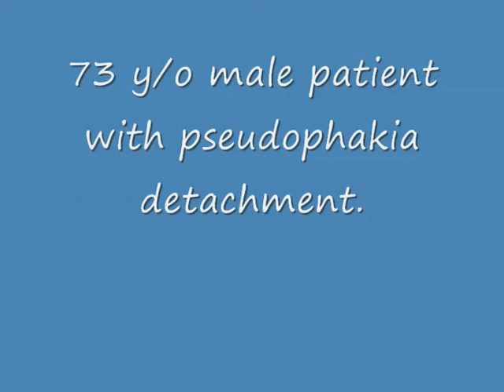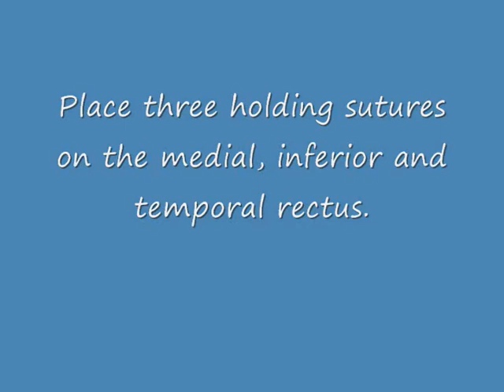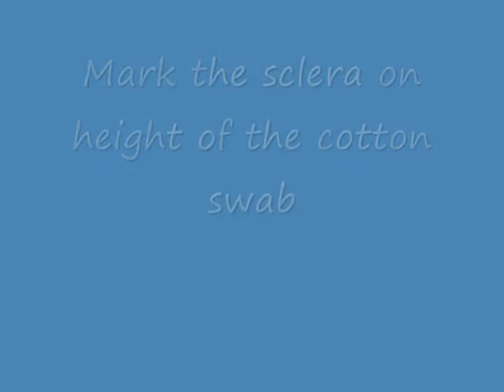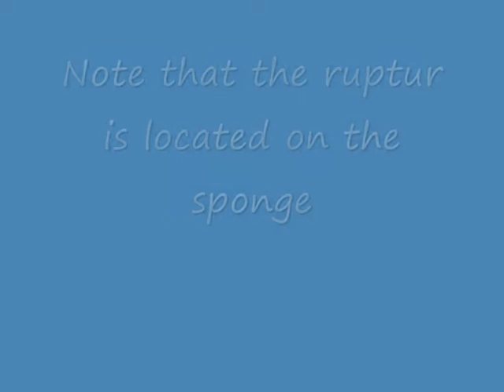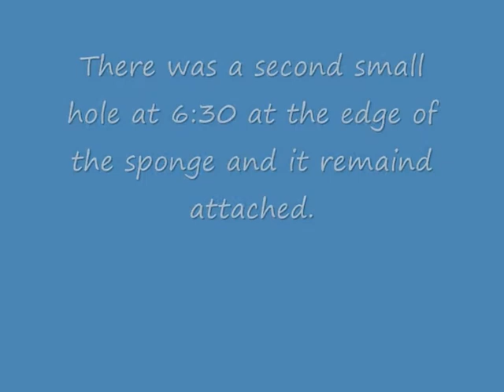Chapter 15: 27G vitrectomy and episcleral buckling. How would you operate this case?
How would you operate this case? Pseudopkia detachment with large hole at 6 o´clock, several holes from 7 to 11 o´clock and a large hole at 12 o´clock. Would you use cerclage? silicone oil? C3F8? The surgical technique is described in detail and easy to reproduce.